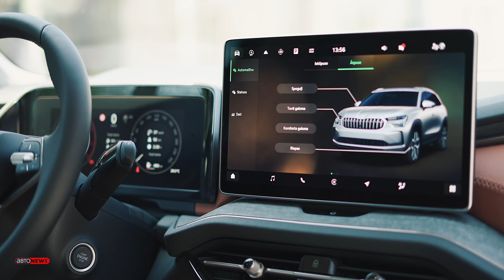S‌koda Kodiaq: большой, умный, удобный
Этот семейный SUV полюбился жителям Латвии с момента своего первого появления. Ещё бы: в нём наилучшим обоазом сошлись показатели цены и качества. В новой версии Kodiaq получил дополнительные 6 см длины, а также более яркую внешность, начиная от фар и заканчивая дисками. Удалось ли при этом сохранить качественные показатели, которыми так гордится Škoda? Тест-драйв новому Kodiaq устроил бессменный ведущий "Автоньюз" Данила Белоконь.